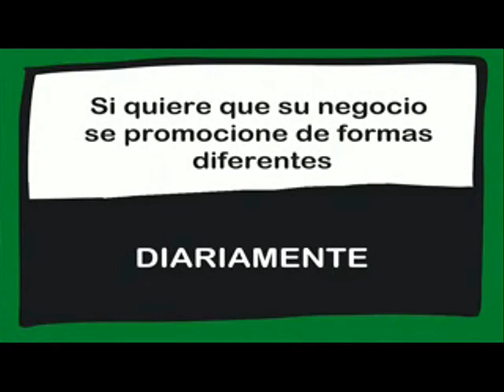CONCIERTOS EN LAS FIESTAS DE ARGANDA DE REY, OPINIONES DEL PUEBLO. 06/09/2018.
Los Argandeñ@s opinan sobre los espectaculos de la localidad.